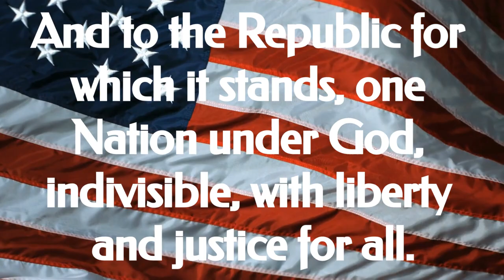Elem Announcements EP#74 12 13 2023